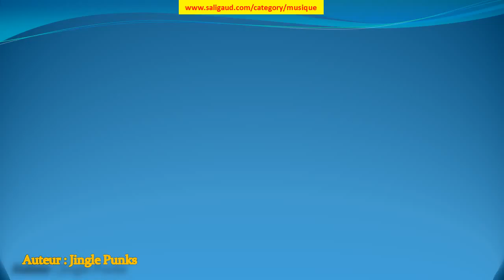Doctor True - Jingle Punks (musiquelibrededroit)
Doctor True by Jingle Punks (instruments : Basse Batterie Guitare acoustique Orgue ) (genre : Country & folk) (humeur : Triste) (durée : 01:00 - 01:30)

Ces musiques sont GRATUITES et libres de droit, c'est à dire que vous pouvez utiliser les fichiers musicaux de cette bibliothèque dans les vidéos que vous monétisez. Mais vous devez inclure les éléments suivants dans la description : Doctor True